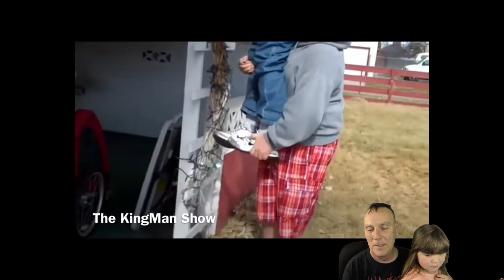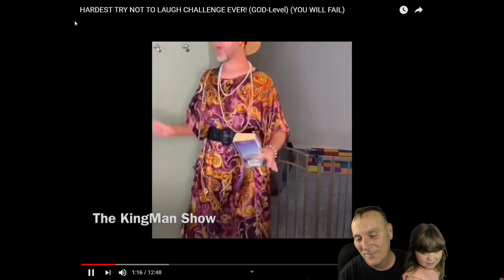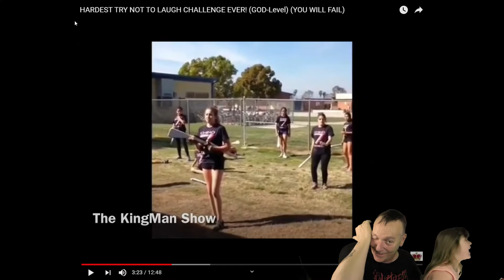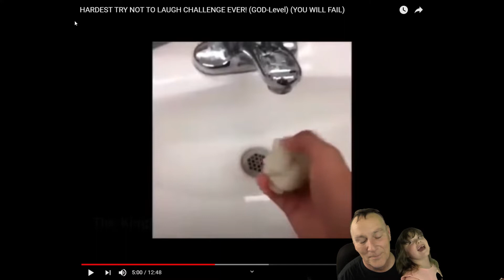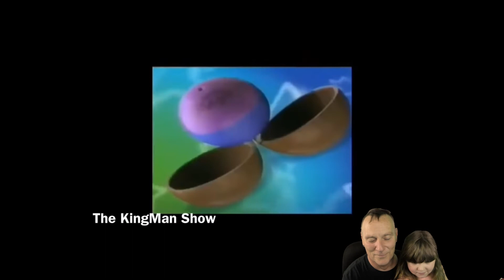Sixx Daze Reaction: Laugh Challenge #2 With My Special Guest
Sixx Daze Laugh Challenge #2 with my special guest, my granddaughter.